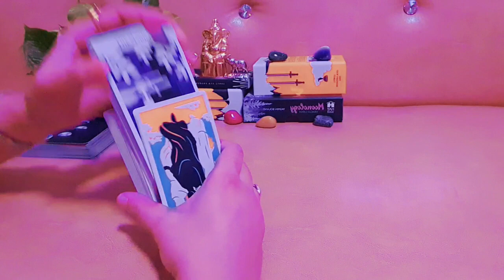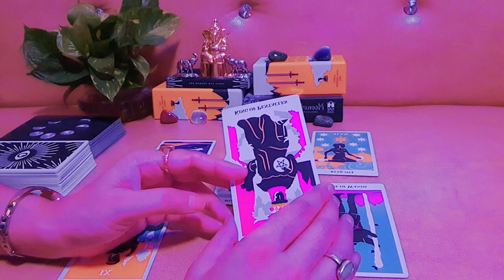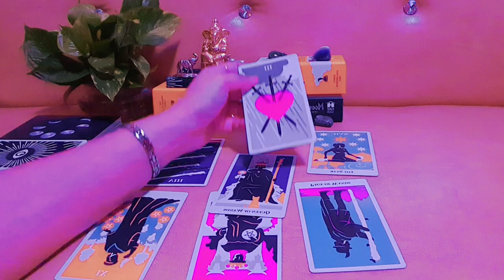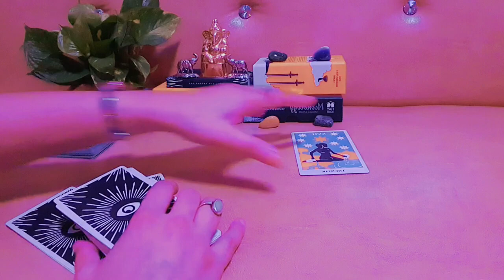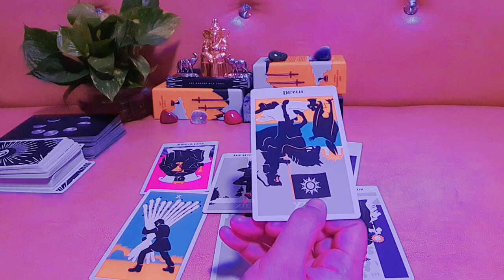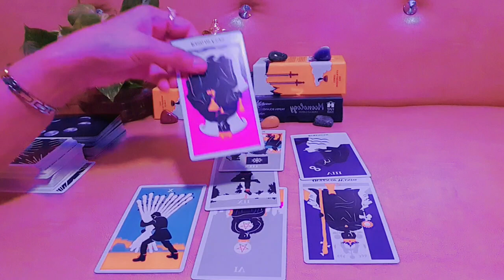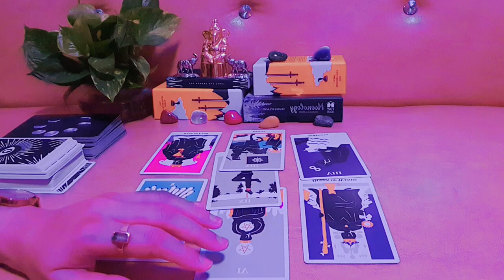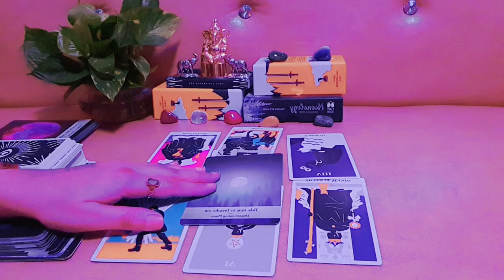💥WOH KYA BOLNA CHAHTE HAIN AAPKO?🤔 CURRENT FEELINGS💔? NEXT ACTION? TIMELESS COLLECTIVE TAROT READING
This Channel helps you deal with situations & overcome problems through the divine light of Tarot Card Reading, Astrology, Numerology & Vastu.

🌎 Link to a Book on Astrology:

💟 Links to Gemstones: